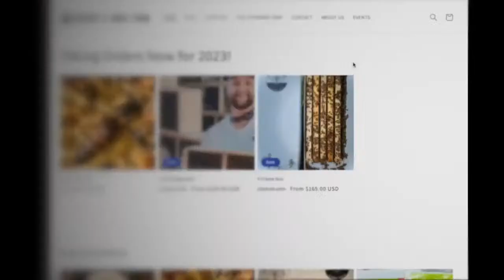Getting Started with Chickens for Eggs. How hard can it be?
With EGG and meat prices soaring, GROW YOUR OWN backyard chickens can be a great way to not only to SAVE MONEY, but to MAKE MONEY & build HOMESTEAD RESILIENCY. BUT is it easier said than done?

🐝TAKING ORDERS NOW FOR NUCS, PACKAGES & QUEENS 🐝

Join Greg & Susan Burns for a HOMESTEAD LIVE CHAT to share ideas, failures and their experience on how to get started raising your own chickens for eggs or meat.

Becoming SELF SUFFICIENT is a goal for many and raising a backyard chicken flock  is a great way to get started.

***Were honored to be speaking at the WVBA Mountaineer Beekeepers Association Spring Conference 2023! ***

Specializing in Bucket Feeders and Plugs, Wax Dipped Equipment, Premier Bee Products Pura Cell Foundation, Pura Hive

Interested in supporting Natures Image Farm ?